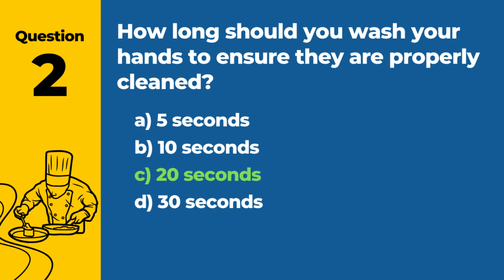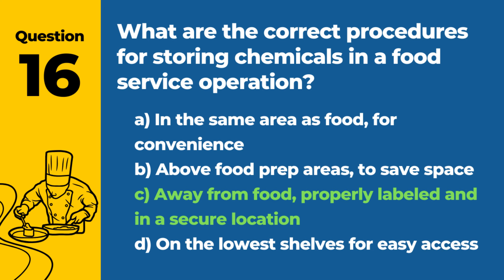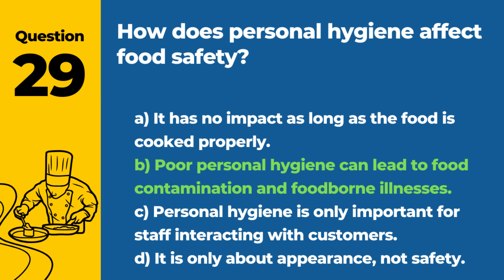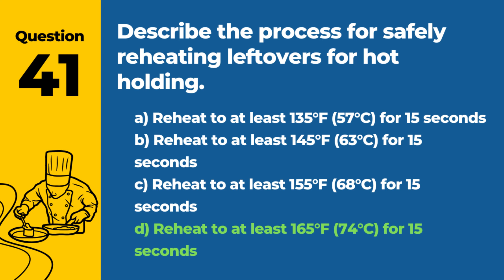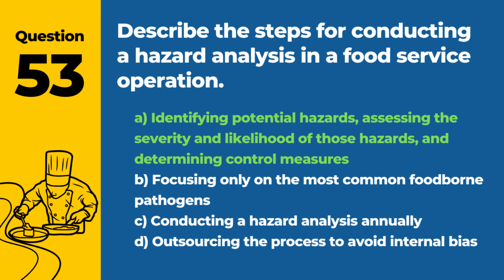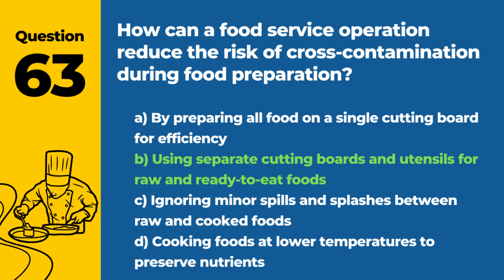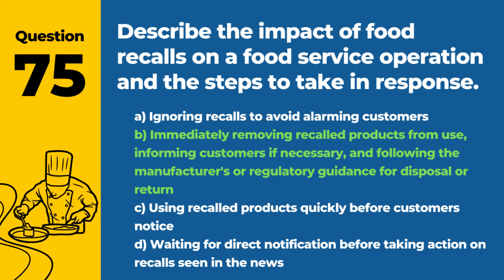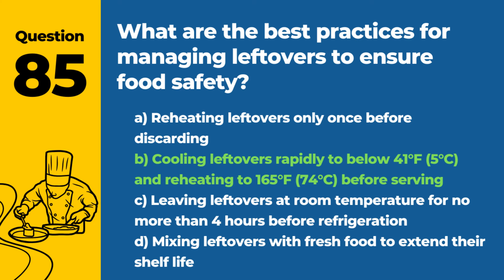ServSafe Food Handler Test 2024 - Certification Study Guide (85 Must Know Questions)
Prepare to pass the ServSafe Food Handler Test 2024 with flying colors with our comprehensive "Certification Study Guide (85 Must Know Questions)." This video guide is your ultimate resource for mastering the essential questions that are critical for success in the Food Handler Test 2024.

Tailored for both new entrants to the food service industry and seasoned professionals seeking to renew their ServSafe certification, this guide covers 85 must-know questions that span across all the key topics of food safety. From understanding the basics of foodborne illnesses to implementing effective sanitation and operational procedures, these questions have been carefully selected to ensure you have a thorough understanding of what it takes to maintain high standards of food safety.

This Certification Study Guide is an invaluable tool for anyone aiming to excel on the ServSafe Food Handler Test 2024. By diving into these essential questions, you'll not only solidify your food safety knowledge but also gain the confidence needed to navigate the exam successfully.

Dive into our detailed explanations and answers, thoughtfully compiled to guide you through each question with clarity and insight. If you find this video guide helpful in your exam preparation, please give it a thumbs up, share it with fellow food service professionals, and subscribe for more targeted and educational content.